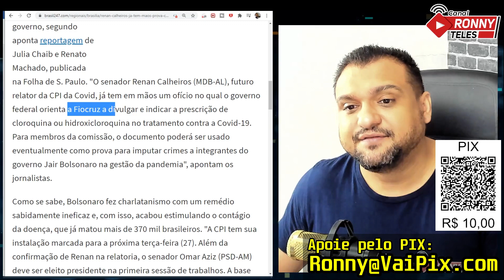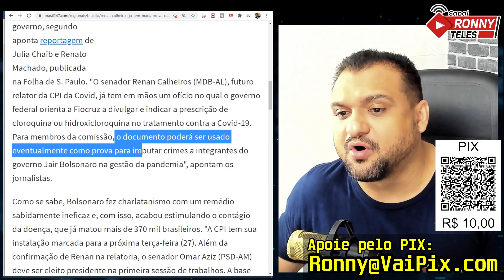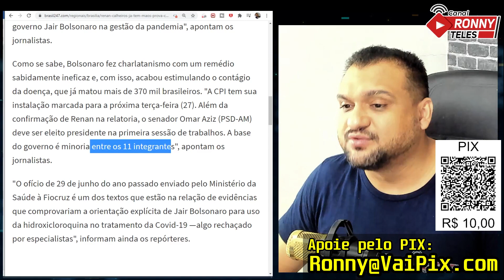RENAN CALHEIROS JÁ TEM PROVAS CONTRA BOLSONARO!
A CPI do genocídio poderá resultar em imputações criminais contra Jair Bolsonaro e integrantes de seu governo, segundo aponta reportagem de Julia Chaib e Renato Machado, publicada na Folha de S. Paulo. "O senador Renan Calheiros (MDB-AL), futuro relator da CPI da Covid, já tem em mãos um ofício no qual o governo federal orienta a Fiocruz a divulgar e indicar a prescrição de cloroquina ou hidroxicloroquina no tratamento contra a Covid-19. Para membros da comissão, o documento poderá ser usado eventualmente como prova para imputar crimes a integrantes do governo Jair Bolsonaro na gestão da pandemia", apontam os jornalistas.

Ou pelas contas bancárias:

Agência: 0911-3
Conta Corrente: 12327-7
Nome: Ronneery Moura Teles

Itaú
Agência: 5440
Conta: 10193-8

Santander
Agência: 3137
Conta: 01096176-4